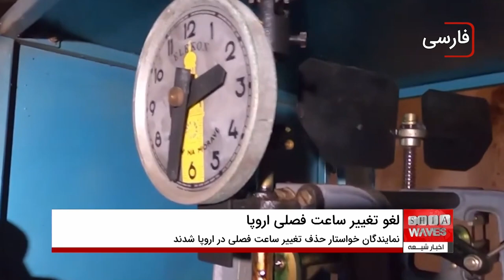پایان تغییر ساعت فصلی: درخواست پارلمان اروپا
پایان تغییر ساعت فصلی به یکی از موضوعات مهم در پارلمان اروپا تبدیل شده است. بیش از 60 نماینده در نامه‌ای به اورزولا فون در لاین خواستار لغو این سیستم قدیمی و ناکارآمد شدند. آن‌ها بر این باورند که تغییر ساعت فصلی فشارهای غیرضروری بر شهروندان وارد می‌کند و کیفیت زندگی را کاهش می‌دهد. هرچند پارلمان اروپا در سال 2019 به این تغییر رأی داده بود، اما هنوز بر سر زمان جدید توافقی حاصل نشده است. این ویدیو به بررسی دلایل این درخواست و آینده تغییر ساعت فصلی در اروپا می‌پردازد.

برای دریافت آخرین اخبار از تغییرات قوانین اروپا، کانال ما را دنبال کنید! ✅

 00:00 - مقدمه
 00:15 - بررسی سیستم تغییر ساعت در اروپا
 00:30 - دلایل نمایندگان برای حذف تغییر ساعت
 00:45 - چشم‌انداز آینده تغییر ساعت فصلی

پایان تغییر ساعت فصلی
درخواست پارلمان اروپا
لغو تغییر ساعت
اورزولا فون در لاین
زمان‌بندی جدید اروپا
تغییر ساعت تابستانی
حذف ساعت زمستانی
توافق کشورهای اتحادیه اروپا
فشار بر شهروندان اروپا
سیستم تغییر ساعت قدیمی
کیفیت زندگی در اروپا
آینده تغییر ساعت فصلی
قوانین جدید اتحادیه اروپا
نمایندگان پارلمان اروپا
تاثیر تغییر ساعت فصلی
اصلاحات زمان‌بندی اروپا
ساعت تابستانی در اروپا
تغییرات قانونی اتحادیه اروپا
حذف تغییر ساعت تابستانی
تصویب قوانین جدید در اروپا